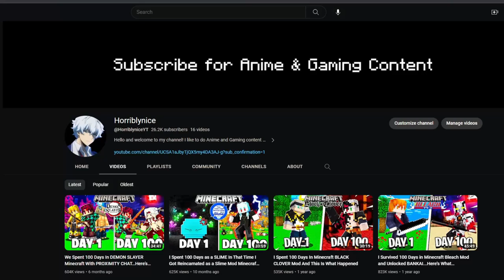I Have a NEW Channel Now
Hello everyone, this video explains why I've been gone and why I won't be uploading videos to this channel anymore

However! The good news is that I will be uploading more frequently on my new channel, Tensa, and I'll be having a lot more fun playing a variety of games

Thank you so much for following me up to this point, and I hope to see you there!